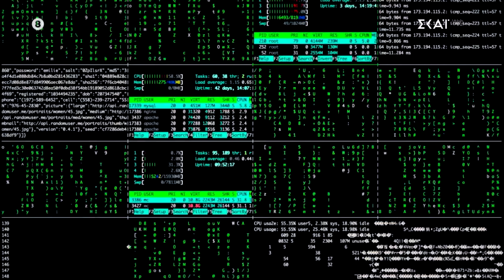Η Δίκη στον ΣΚΑΪ | Trailer | 02/12/2024